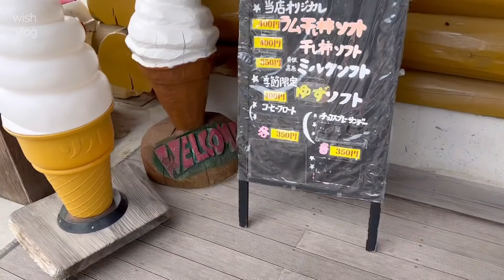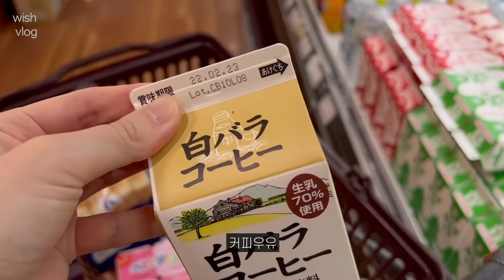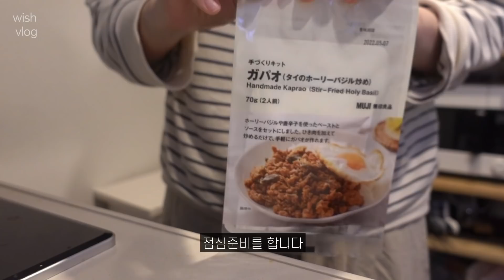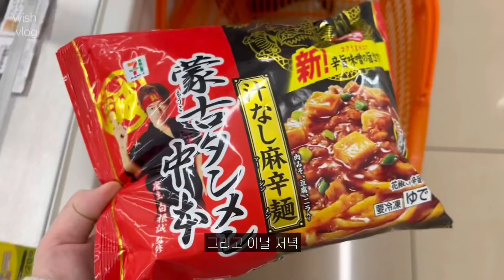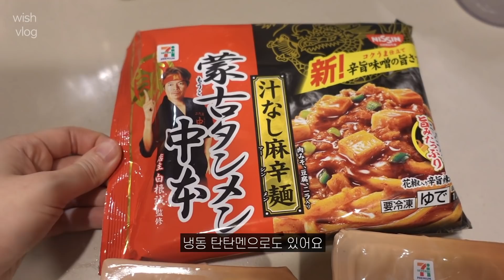Japan VLOG | 사가휴게소 먹방 | 무인양품 가파오라이스 | 편의점 추천 야식메뉴 | 비오는 날 장보기 | 일본일상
안녕하세요💕
감사합니다 🤲